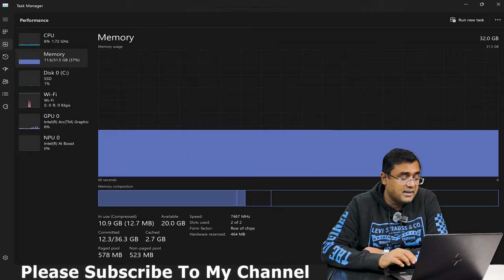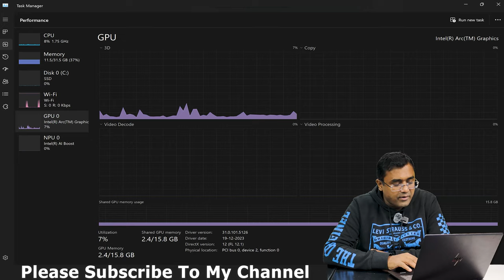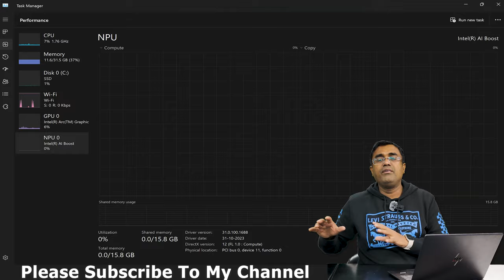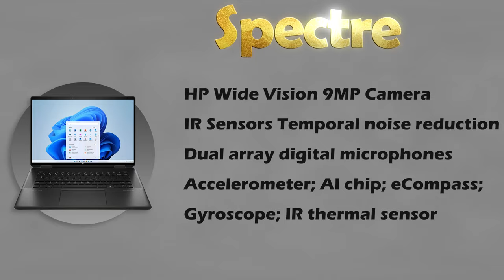Latest 2024 HP Spectre eu0666tu eu0556tu x360 2 in 1 laptop Intel Ultra 7 155h AI Powered with NPU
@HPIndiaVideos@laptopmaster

HP Spectre eu0666tu x360 :- Intel Ultra 7 155H, 32 GB LPDDR5x , 1 TB NVMe, Poly Studio, Intel Arc Graphics, 14" 2.8K OLED, Multitouch Enabled, SDR 400 Nits, HDR 500 Nits, 100% DCI-P3, Window 11 home, Wi-Fi 7BE200, Bluetooth 5.4, Nightfall Black

HP Spectre eu0556tu x360 :- Intel Ultra 7 155H, 32 GB LPDDR5x , 1 TB NVMe, Poly Studio, Intel Arc Graphics, 14" 2.8K OLED, Multitouch Enabled, SDR 400 Nits, HDR 500 Nits, 100% DCI-P3, Window 11 home, Wi-Fi 7BE200, Bluetooth 5.4, State Blue

HP Spectre aa0664tx x360 :- Intel Ultra 7 155H, 32 GB LPDDR5x , 1 TB NVMe, Poly Studio, 6 GB DDR6 Nvidia Geforce RTX 4050, 14" 2.8K OLED, Multitouch Enabled, SDR 400 Nits, HDR 500 Nits, 100% DCI-P3, Window 11 home, Wi-Fi 7BE200, Bluetooth 5.4, State Blue

HP Spectre aa0665tu x360 :- Intel Ultra 7 155H, 32 GB LPDDR5x , 2 TB NVMe, Poly Studio, Intel Arc Graphics, 16" 2.8K OLED, Multitouch Enabled, SDR 400 Nits, HDR 500 Nits, 100% DCI-P3, Window 11 home, Wi-Fi 7BE200, Bluetooth 5.4, Nightfall Black,

Its having 3 side narrow bezel. B&O Speaker, backlit keyboard.

HP Spectra x360 ef0053tu
HP Spectra x360 f1009tx
HP Spectra x360 ef0054tu
HP Spectra x360 f1003tu
HP Spectra x360 ef0075tu
HP Spectra x360 ef0072tu
HP Spectra x360 ef0052tu
HP Pavilion x360
Slim & Thin